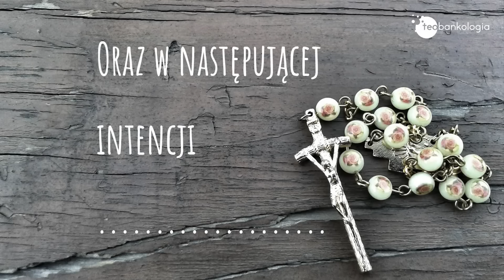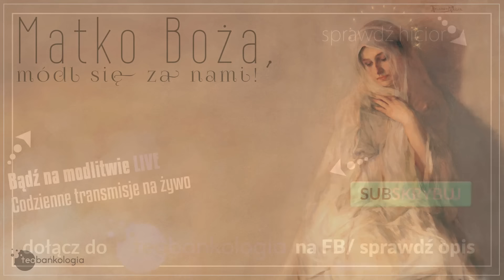Różaniec tajemnice BOLESNE ks. Dominik Chmielewski ks. Teodor (‼NOWE‼ rozważania wersja studyjna)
W pierwszej edycji Wielkiej Nowenny Pompejańskiej wzięło udział ok. 30-100tys. osób. Zapraszamy Cię do drugiej edycji tej inicjatywy. Będziemy się modlić "o wiarę, nadzieję i miłość dla mojej rodziny" od 16 października do 8 grudnia. Każdy, kto podejmie tę intencję będzie się modlił za swoją własną rodzinę. Jeśli odczytałeś później tę zachętę - dołącz później i módl się z nami przez 54 dni, skończysz wtedy również później :)

Tu znajdziesz najczęściej zadawane pytania m.in. jak dołączyć do nowenny, jakie tajemnice, w które dni odmawiamy: